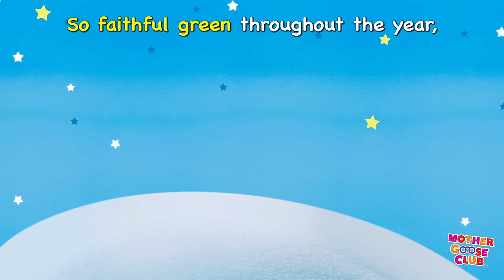O Christmas Tree - Mother Goose Club Rhymes for Kids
Lyrics:

You’re always green and lovely.
O Christmas tree, O Christmas tree,
So faithful green throughout the year,
In summer and when winter’s here.

Majestic are your branches.
Beautiful tree, so tall and strong,
You fill my heart with joy and song.

Your lights, they shine so brightly.
You glow and twinkle like a star,
A wondrous sight from near or far.